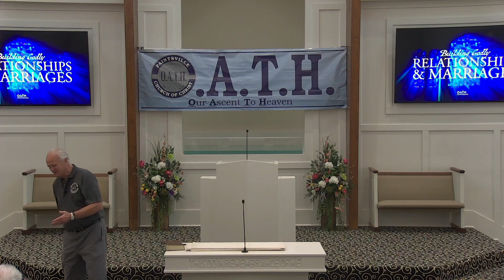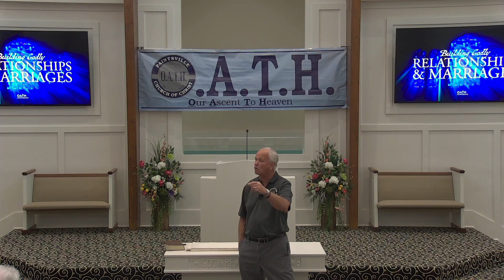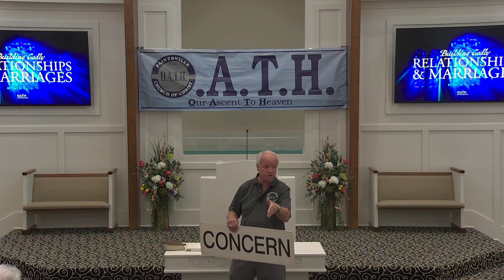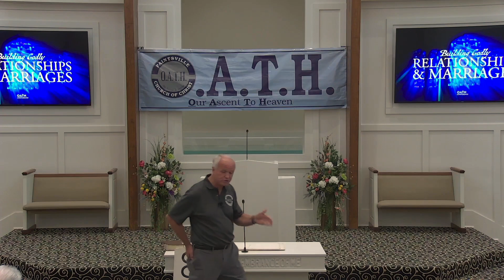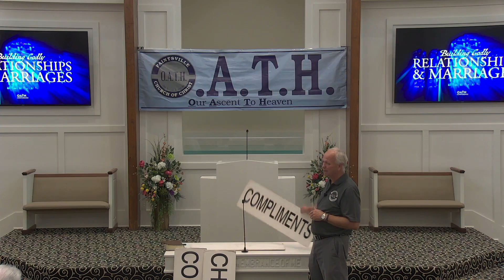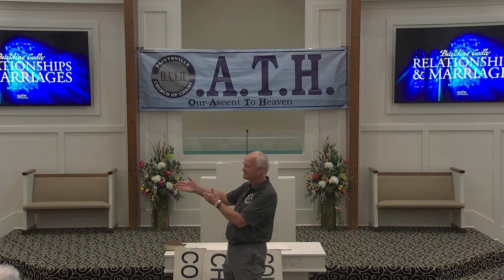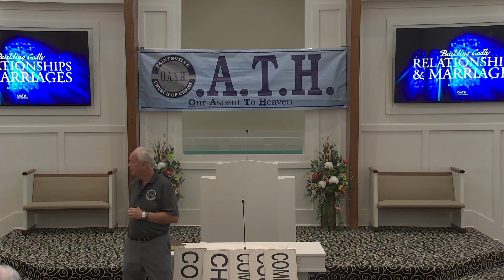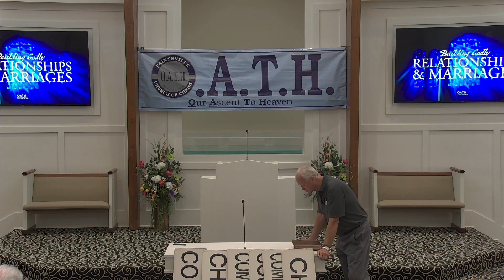Keith Parker | OATH 2023 | Building Godly Relationships & Marriages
This lesson was recorded at OATH 2023.